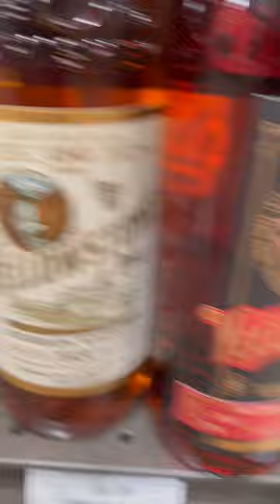YELLOWSTONE Hand Picked SINGLE BARREL Whiskey🔥